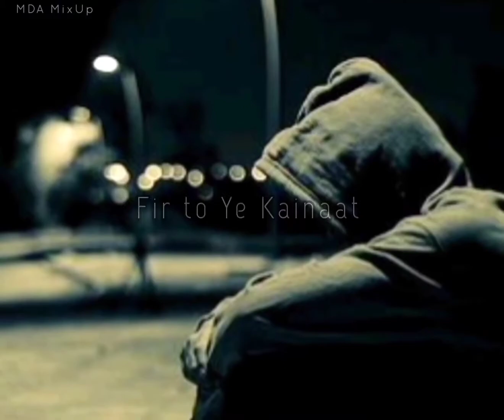kaynat kuch bhi nahi 💔 By broke video